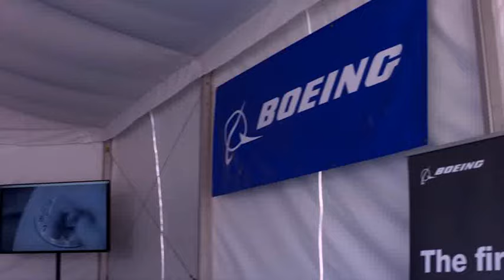Boeing 787 flyover at RBC Heritage 2016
On April 16, 2016, Boeing wowed spectators at the RBC Heritage Presented By Boeing, with a spectacular flyover by a 787 Dreamliner.